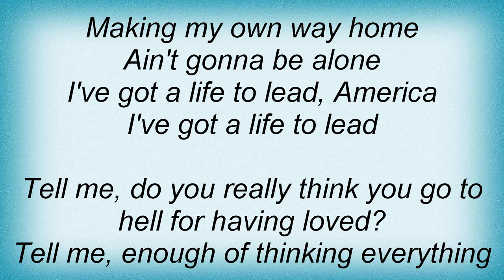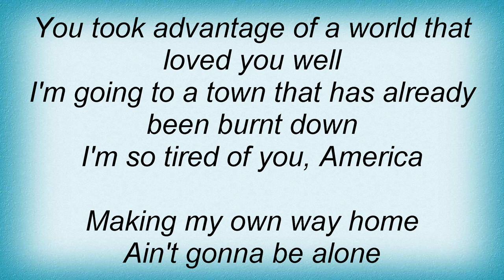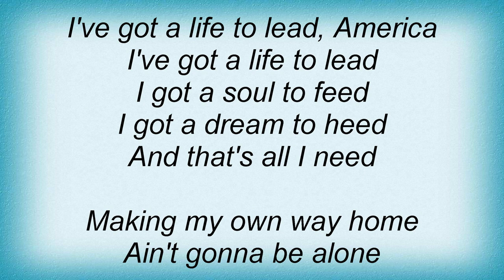Rufus Wainwright - Going To A Town Lyrics